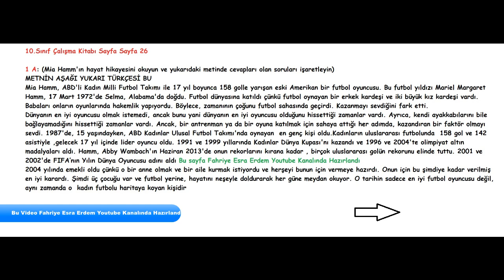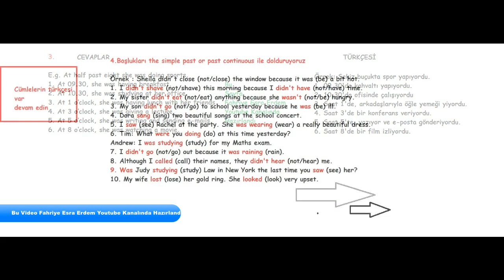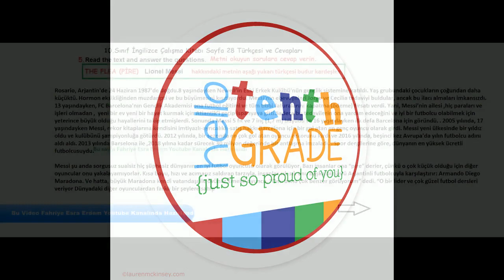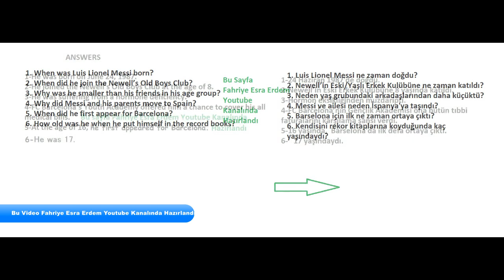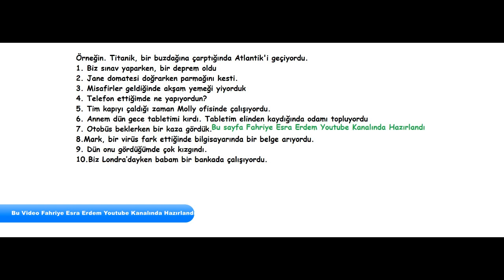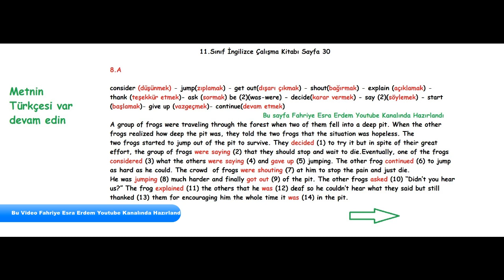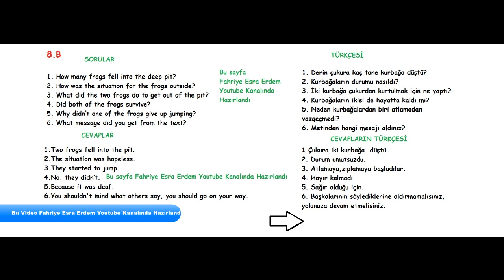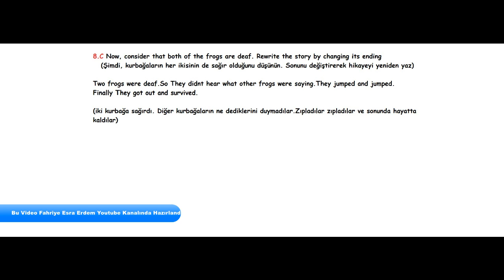10.Sınıf Çalışma Kitabı Theme 3 Türkçesi ve Cevapları MEB 2018-2019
10.Sınıf Çalışma Kitabı Theme 3 Türkçesi ve Cevapları MEB 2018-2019